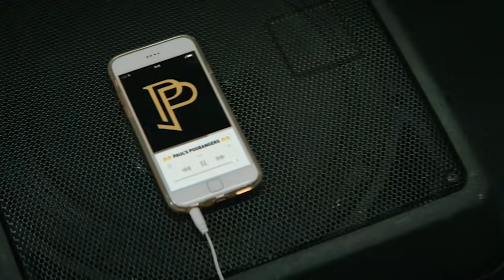Habría acuerdo HAZARD - MADRID | El CAMP NOU espera a GRIEZMANN | SaIah marca; REDS a la cima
Lo que pide P0GBA para quedarse en el UNlTED. VlNICIUS sigue en ascenso. BARTOMEU habla sobre DE LIGT